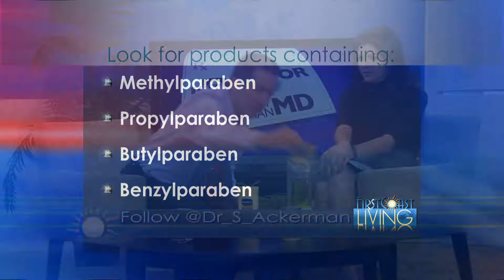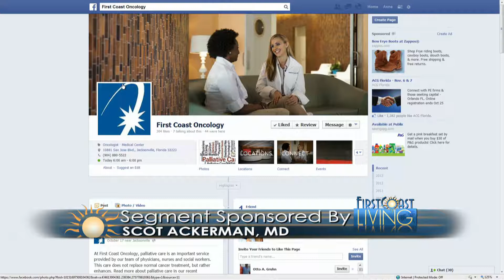The Doctor is In: BPA and Parabens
The FDA deems both BPA and parabens safe in small amounts, but ongoing studies are finding more links with breast cancer.

Scot Ackerman, M.D. discusses what you need to know to keep yourself as chemical free as possible. Follow Dr. Ackerman on Twitter